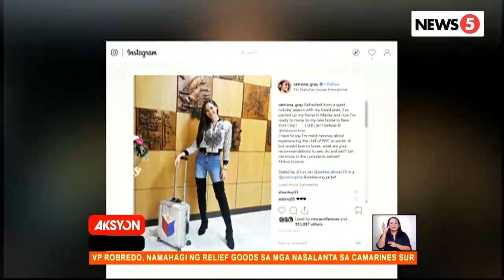BPCI chairperson Stella Araneta, iginiit na alam lahat ng activities ng Miss Universe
Sa kabila ito ng hindi nila pagkikita ni Catriona Gray sa Maynila.